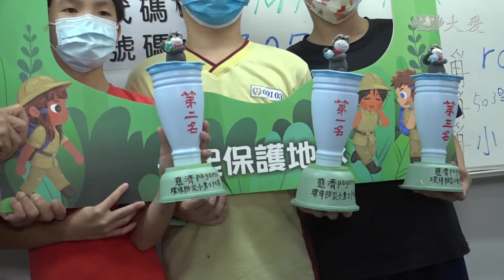PaGamO！環保防災大PK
PAGAMO環保防災PK賽，在新北市各個小學展開，學生們以環保知識來較勁，慈濟志工也用盡心思，用回收物做成獎盃或獎牌，讓同學們得到的不只是肯定，也以行動來落實參與環保。

用寶特瓶做成的獎盃，還有鋁罐做成的獎牌，這是獨一無二，而且愛地球一百分。

環保防災小勇士ＰＫ賽，不論是那所學校，拿到的獎勵都是回收再利用，志工用心思和時間，表達肯定。

慈濟志工 謝秀華：「慈濟人很用心，讓他們也能感受到，他們拿的真的是奧運獎牌一樣的心情。」

校內總決賽在各小學積極展開，每一位參賽者都是全班前三名，要角逐全校前三名，代表學校參加明年縣市盃比賽。

中山國小校長 陳學添：「希望孩子透過這樣的比賽活動，結合知識，再結合生活上的落實，讓我們的環境教育能夠更扎實。」

安坑國小校長 陳玉芳：「讓孩子能更重視環保跟防災的知識，也多利用課餘的時間多加練習。」

金龍國小校長 呂金榮：「我們小朋友對於題目的反應是非常快，他們已經學會 把一些題目的主要內容、標準答案或其他想法，都已經在大腦裡面。」

比賽現場安靜無聲，線上對決卻是緊張萬分，不論輸贏，同學們都能有收穫。

中山國小同學 洪子晴：「因為這樣的行為，不只可以讓地球減碳，或是減少一些垃圾。」

安坑國小學生 林承翰：「高冷蔬菜，我非常喜歡吃高麗菜，可是沒想到那對環境有害。」

金龍國小學生 黃奕勝：「從生活中少用一根吸管，少喝一杯飲料來開始。」

環保和防災，不只是紙上談兵，他們已經知道如何在生活中落實。